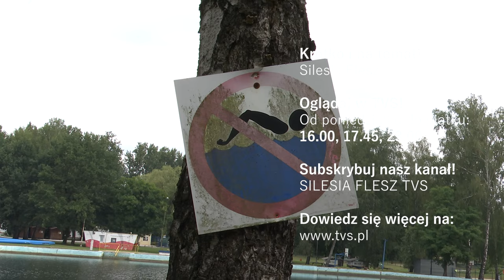Park Słupna zostanie zrewitalizowany 09.07.2024